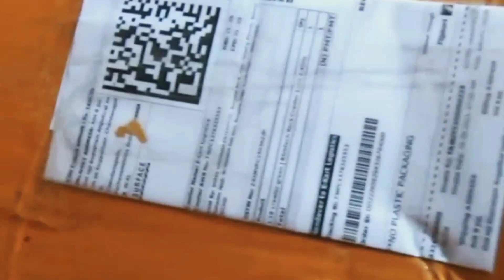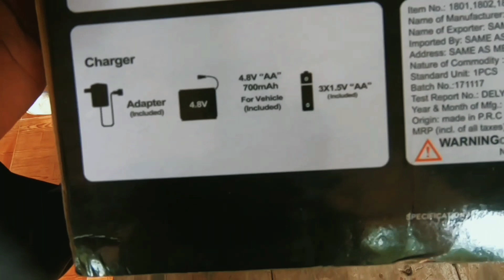rc monster truck under 1500| 2021| malayalam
Take a look at this Bluetech Rock Crawler 1: 20 2.4GHz Remote Control Car 4WD Off Road RC Monster Truck Green on Flipkart